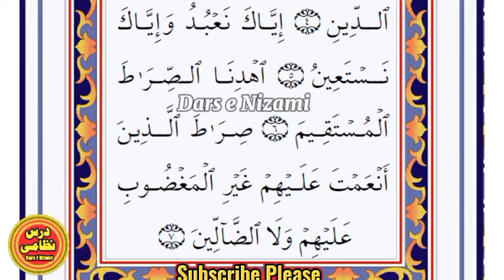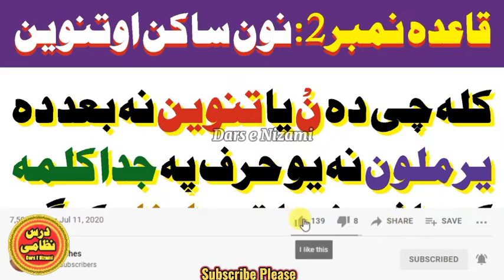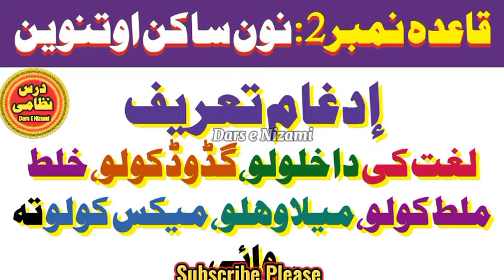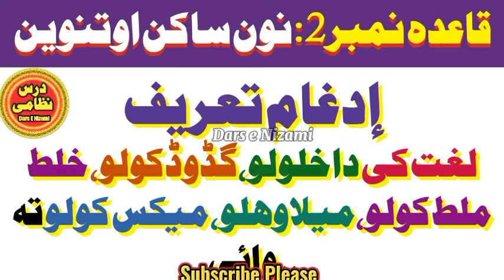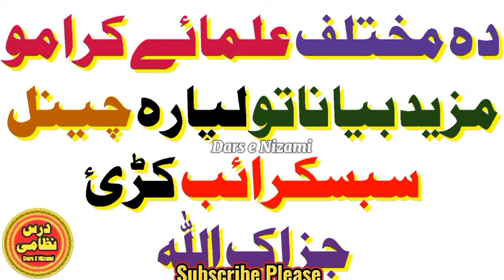Nazira Tul Quran With Tajweed in Pashto Lecture # 03 by Qari irfar Ullah | Dars e Nizami Pashto